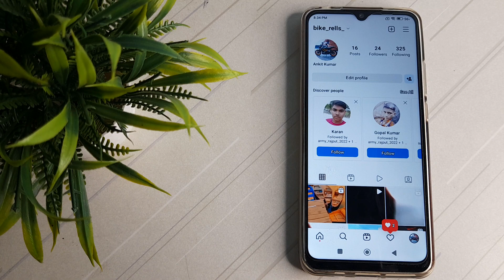how to remove Instagram ID in redmi Note 10 Pro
how to remove Instagram id in redmi note 10 pro phone|
set remove Instagram id redmi note 10 pro|   remove Instagram story kaise set   kare redmi note 10 pro phone |
redmi note 10 pro phone main   remove Instagram id kasai set   kare|  remove Instagram id kare  in redmi note 10 pro